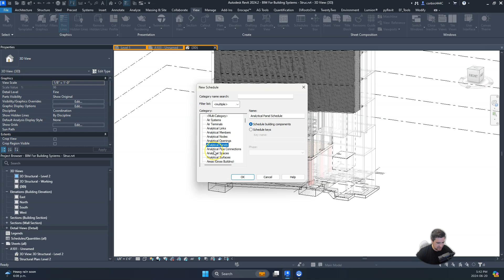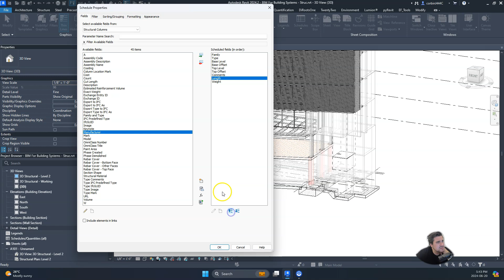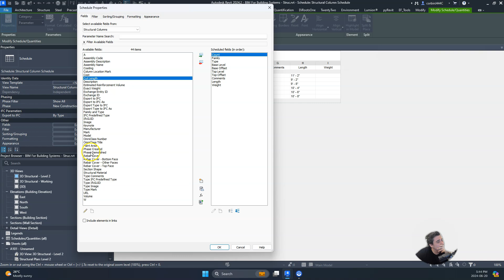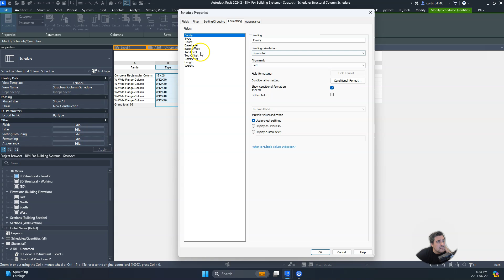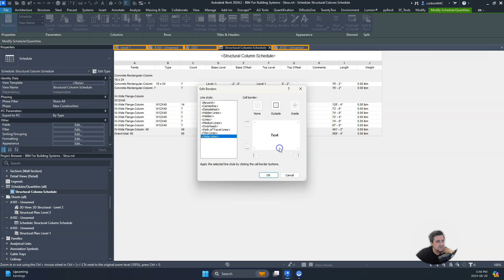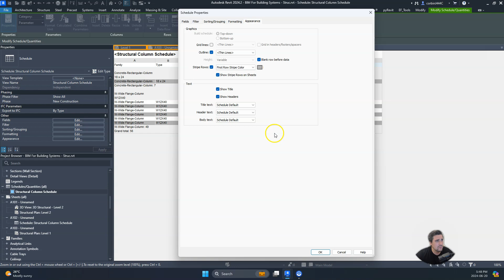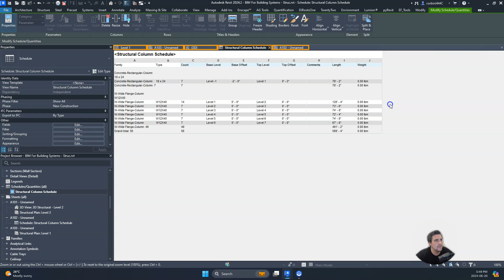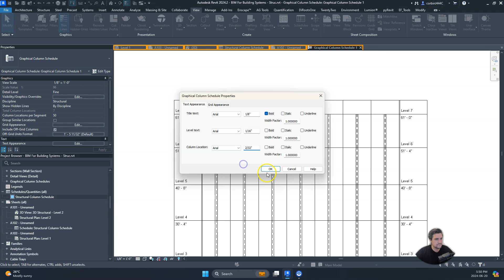Revit Tutorial - Column Schedule, Graphical Column Schedule for heights.